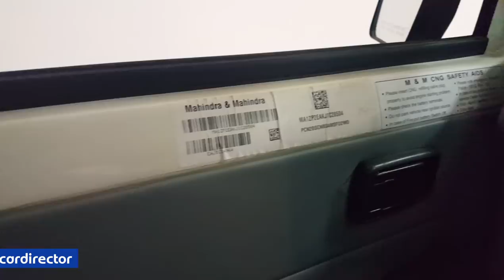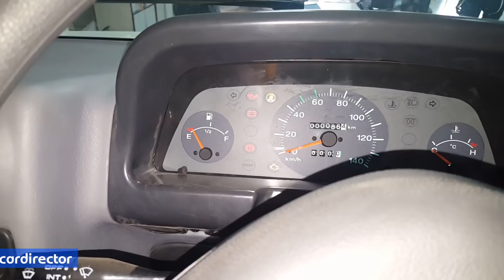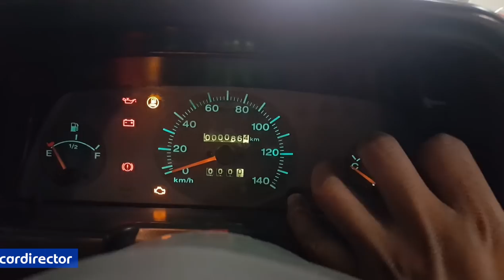Mahindra Bolero 2018 Maxitruck Plus CNG | 2018 Bolero Pick up Truck | Interior and Exterior - Review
MAHIDNRA BOLERO MAXITRUCK PLUS CNG
PICK UP COMMERCIAL VEHICLE BS IV

Ex Showroom - 5,94,080